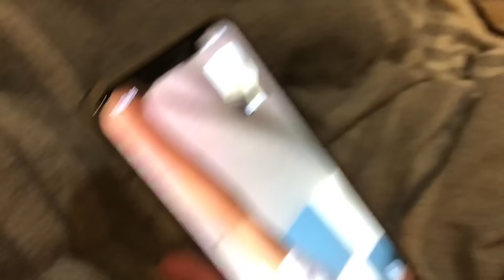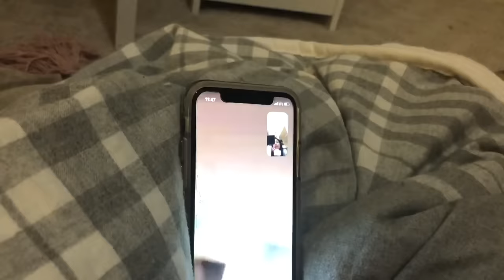Txunamy’s Target Trip W/All Her Besties!! We call JULIAN CLARK from Mani!! l Familia Diamond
Hey guys welcome back to another fun vlog. I promise you will love this one. Watch till end so you don't miss anything. !!! Txunamy had a blast having a sleep over with all her friends. Hayley Leblanc, Piper rockelle & Coco Quinn.